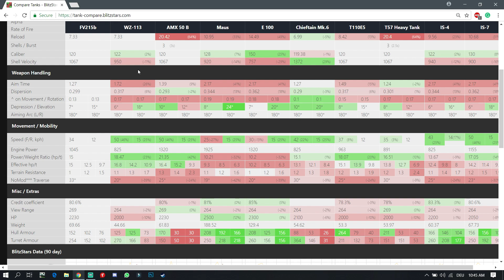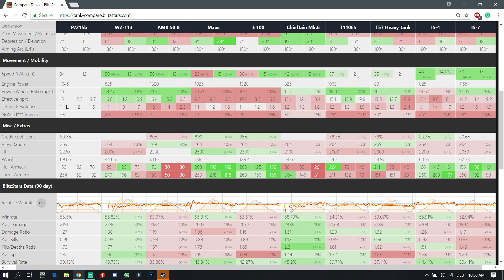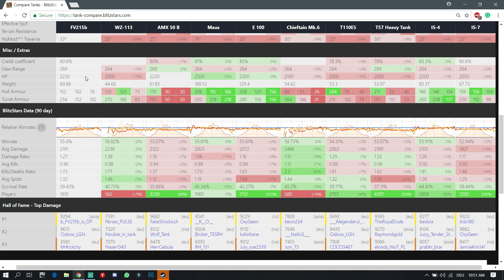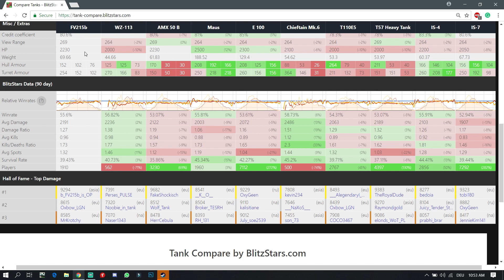FV215b نظرة عامة + تعليق مفصل عن دورتين